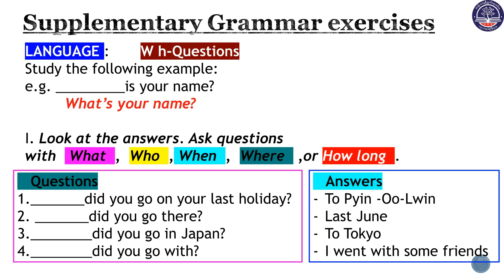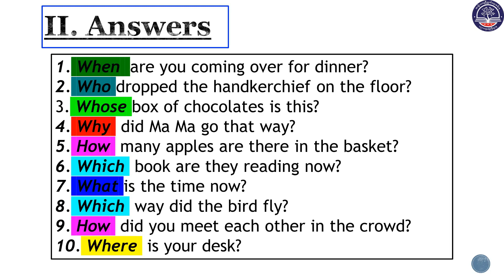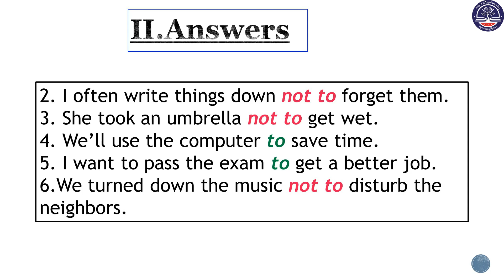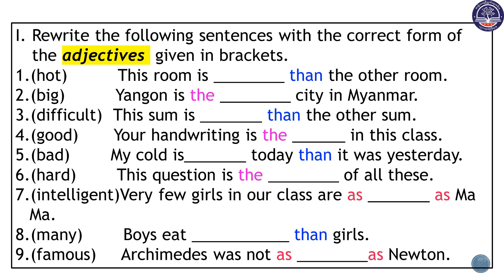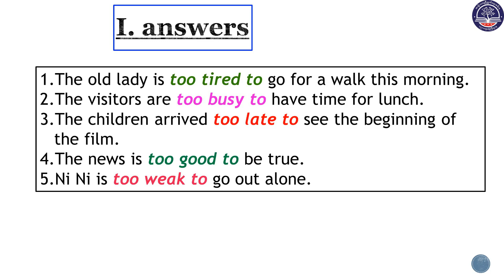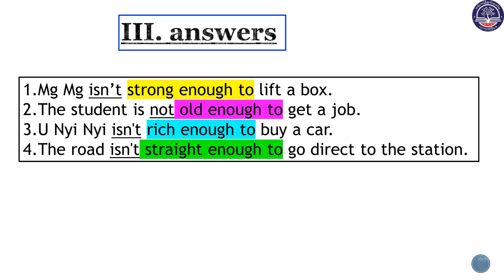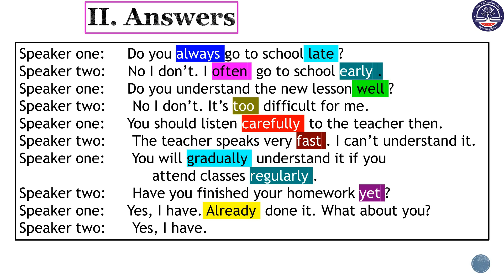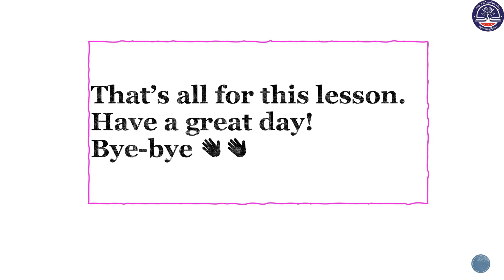"Grade 8 English, Lesson 12 (Supplementary Grammar Exercises)(Page 82) (G8EN-Episode 25)"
"Grade 8 English, Lesson 12 (Supplementary Grammar Exercises)
(Page  82) (G8EN-Episode 25)"